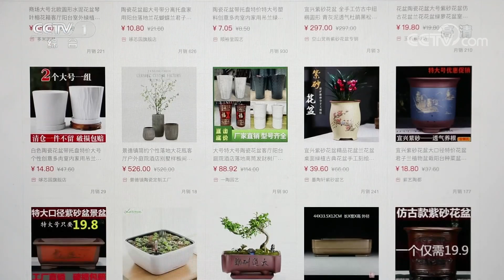给年宵花挑花盆也有小技巧 20220107 |《生活提示》CCTV科教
本期节目主要内容：年宵花买好后，大家都想给花卉配一个漂亮的花盆。市面上的花盆除了样式和颜色多种多样，材质也有好多种，有塑料的、树脂的、瓷的、陶的等等。不同的花卉应根据其习性选择合适的花盆，比如兰科花卉应选用陶盆或紫砂盆，蝴蝶兰则可用瓷盆。